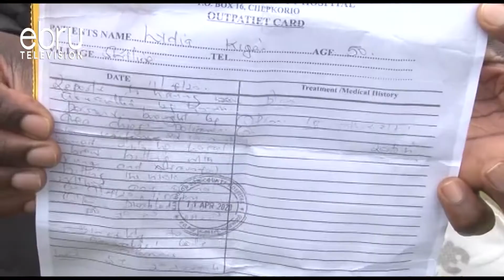Uasin-Gishu County Intensifies War Against Illicit Brew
As The Country Battles With Increasing Cases Of Covid-19, The County Government Of Uasin Gishu Has Intensified The War Against  Illicit Brew Saying They Are Encouraging Gatherings, Putting Revelers At Risk Of Being Infected With The Virus.